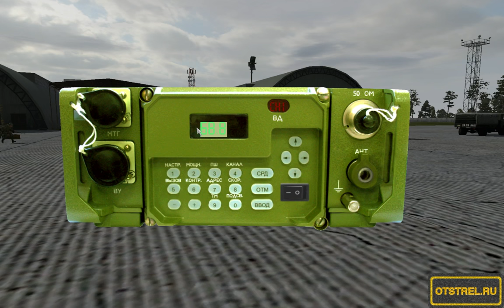Emita от 29.11.2015 ArmA 2 ACE TvT otstrel.ru